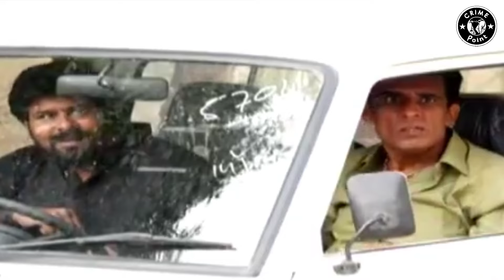Lahore Ma Larki Ko Blackmail Karne Ka Waqia | Crime Point